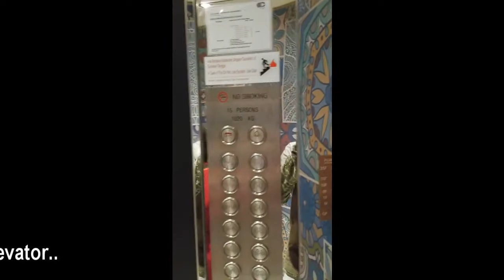Hilton Garden Inn Kuala Lumpur South- Review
Hey guys, if you're looking to stay at a comfortable, affordable hotel in Kuala Lumpur then the Hilton Garden Inn is the best option.It also has a Gym,Swimming pool & bar at the roof top.Roof top area provides amazing view of the city.Rooms are Clean and have all the basic amenities.